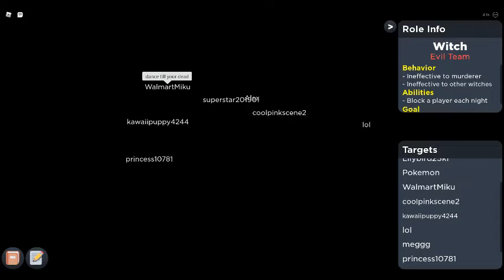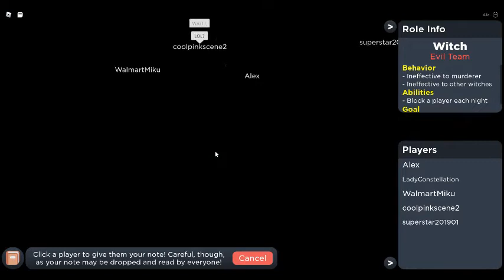Flicker : With Paris and Rainbow : Playing Together! : Part 2 : Wait... You Evil- No You Are... Huh?